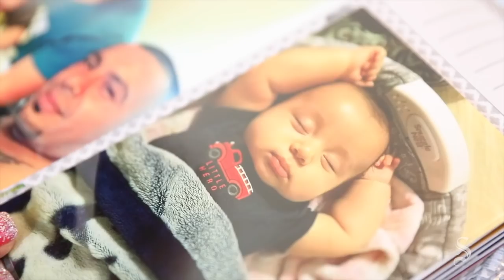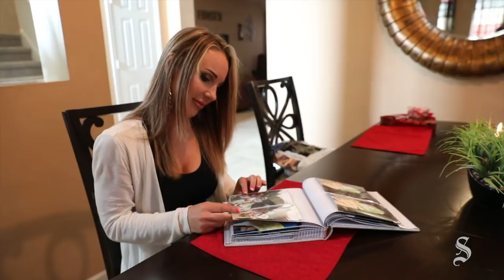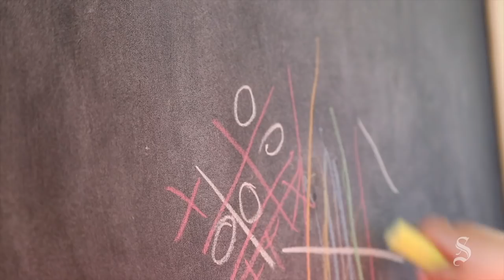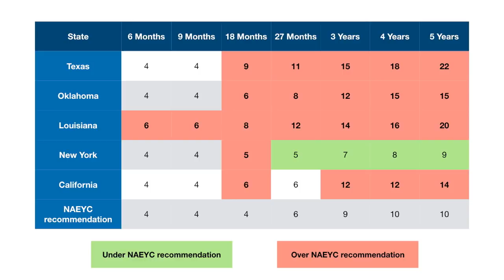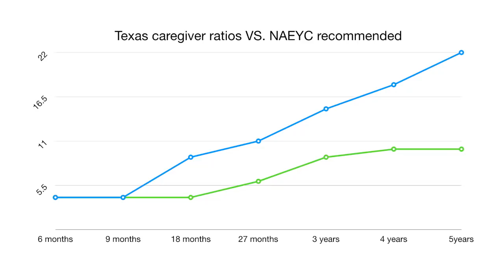Unwatched : Statesman journalists discuss Texas day care investigation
The Austin-American Statesman’s Tony Plohetski, Andrea Ball and Sean Walsh have been investigating incidents at Texas daycares and the mechanisms in place for the state to respond to deaths, allegations of abuse and poor conditions in facilities.